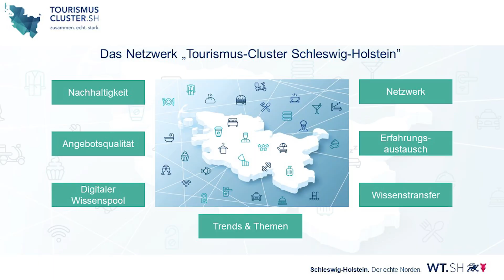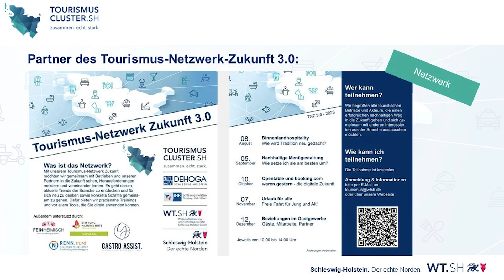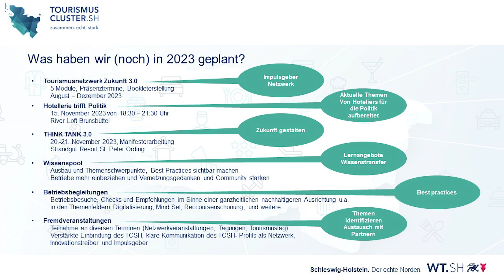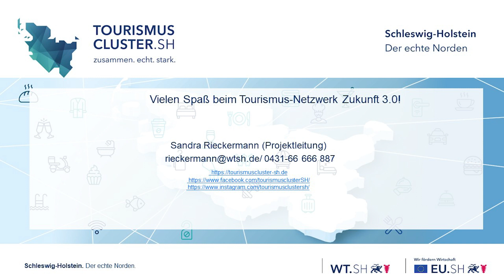2.Vorstellung Tourismuscluster -Tourismus Netzwerk Zukunft 3.0 (Nachhaltige Menügestaltung - 5.9.23)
Im Hotel-Restaurant Lüttje Burg fand am 5. September die zweite Veranstaltung unserer Reihe Tourismus-Netzwerk Zukunft 3.0 statt.

Das Thema der Veranstaltung war:
Nachhaltige Menügestaltung – Wie setze ich sie am besten um?
Ökologisch - Der ressourceneffiziente Speiseplan im Küchenalltag.
Ökonomisch - Die Speisekarte als Schlüssel zum betriebswirtschaftlichen Erfolg.
Sozial - Gästeglück und Nachhaltigkeit.

Dr. Maria Grewe-Grimmelsmann - RENN.nord - Bildungszentrum für Natur, Umwelt und ländliche Räume des Landes Schleswig-Holstein

Wenn ihr mehr über unsere Arbeit erfahren wollt, schaut doch auf unserer Webseite vorbei

In unserem Wissenspool findet ihr immer hilfreiche Artikel rund um Gastronomie und Hotellerie